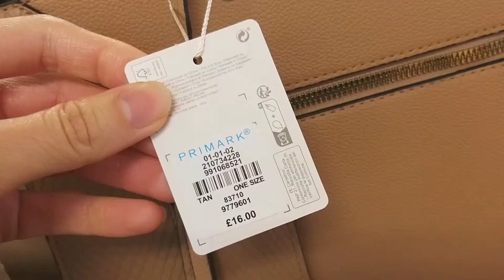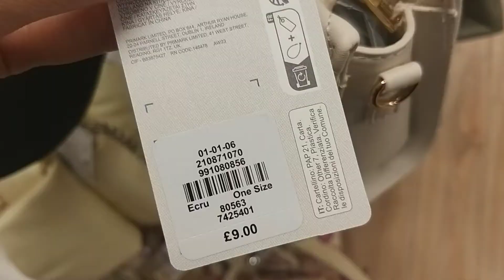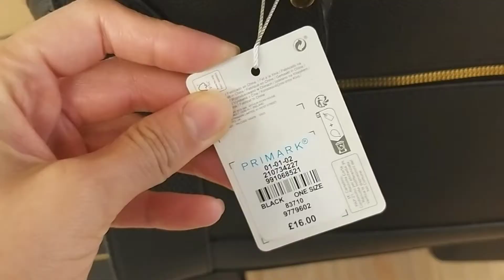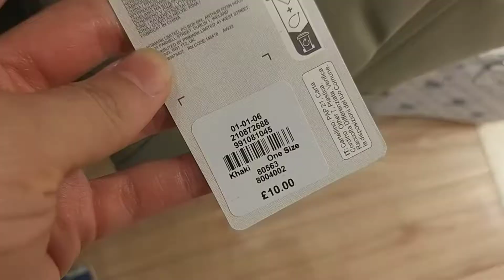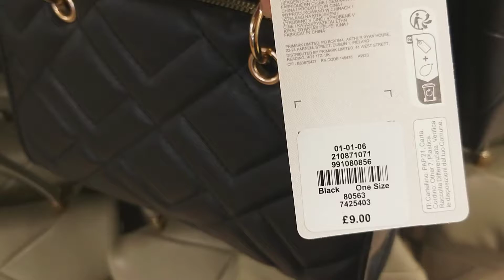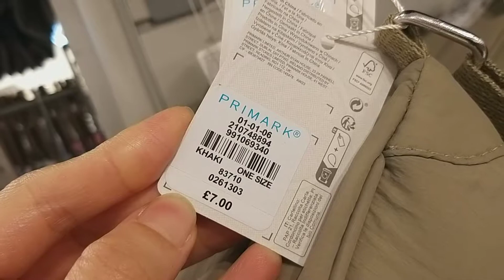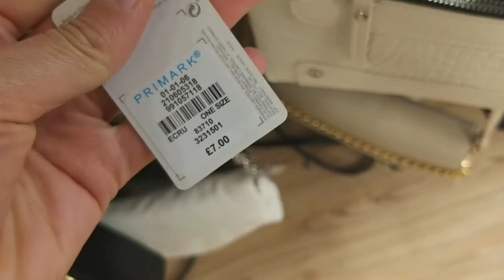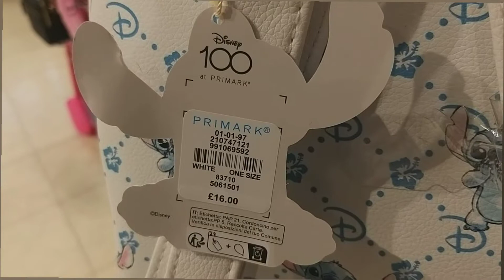‼PRIMARK‼NEW BAGS COLLECTION 👛👜🔺️July 2023🔻🔻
Love,
Ana💕